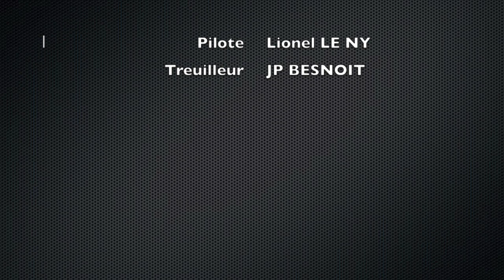Delta au treuil